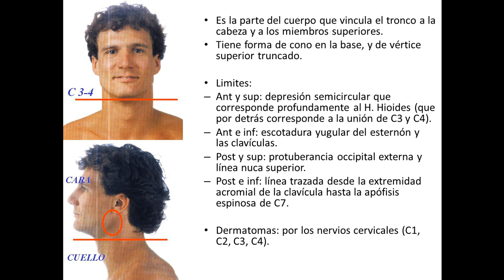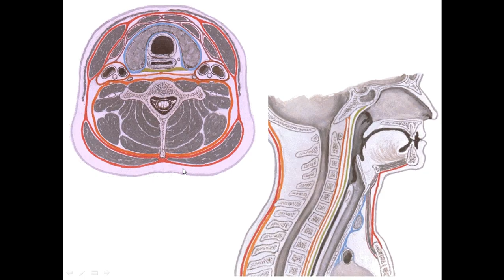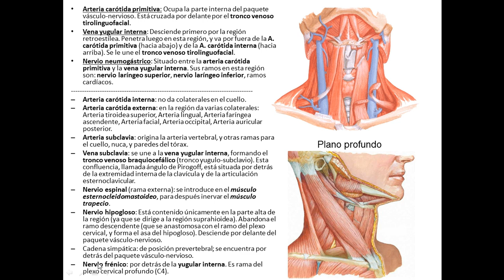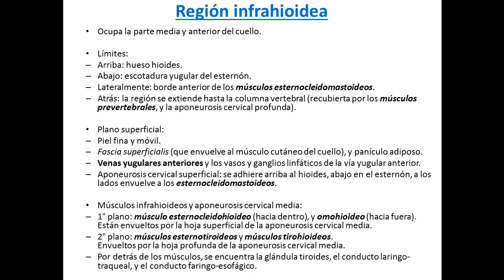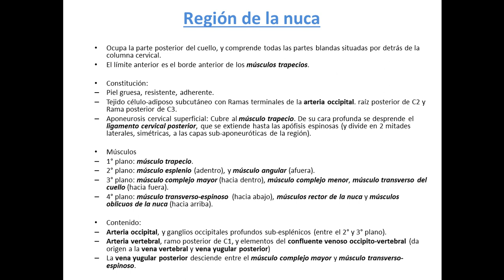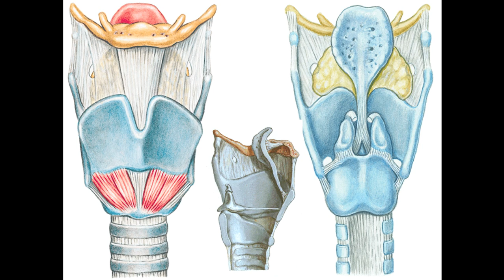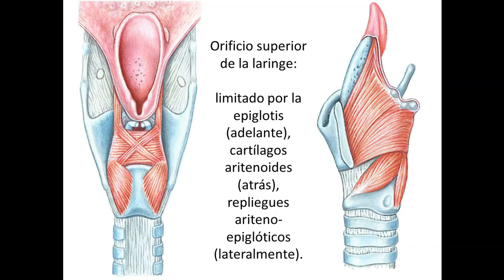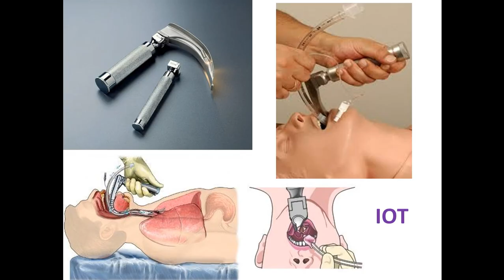División cuello, región carotidea, Laringe